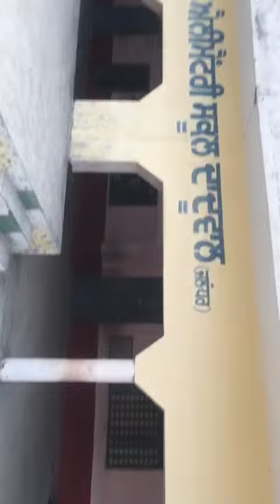CLEANE AND GREEN PIND DADUWAL NO 2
MY PIND DADUWAL
my pind
mera pind
mera pind daduwal
daduwal